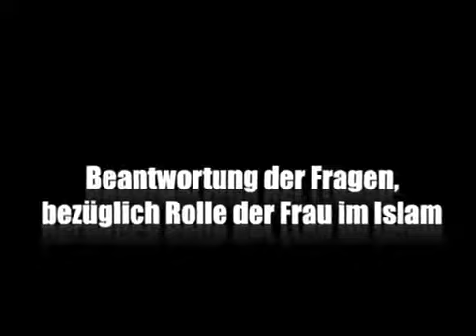Das ist aber ungerecht -- Diskussionsgrundlage für die Dawah - Pierre Vogel